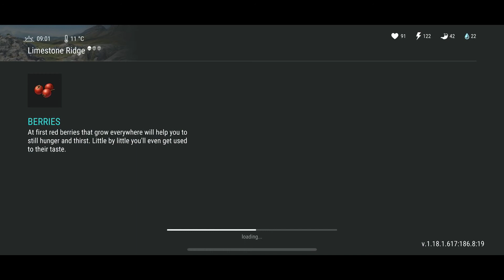Last Day on Earth: GAMEPLAY | Walkthrough (iOs, Android) | Survival Game | Building Settle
Last Day on Earth is another survival game. You are alone and must do something for survive. Hunt, build, craft, fight, eat, kill …

You gona love it!

Last Day on Earth je ďalšia hra o prežitie. Ste sami a musíte urobiť niečo pre prežitie. Loviť, stavať, vytvárať, bojovať, jesť, zabiť …

Zamilujete si to!

Užite si! 😌

Veľkosť: 665,9 MB